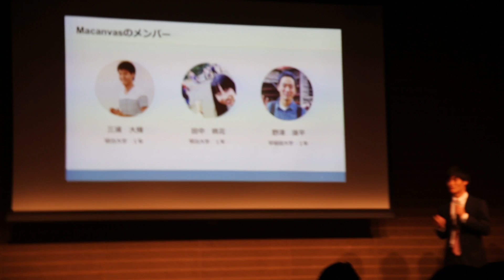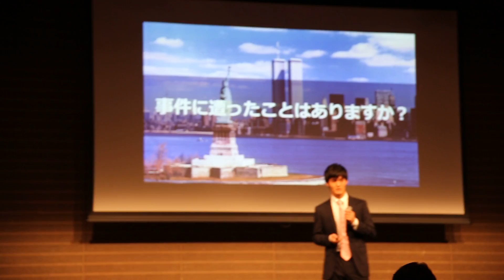TRG15_04_01